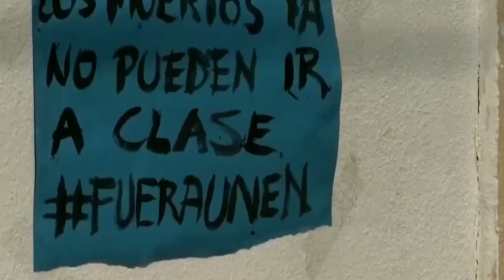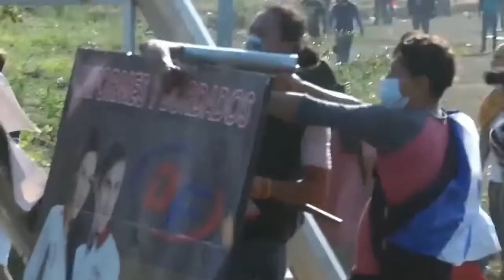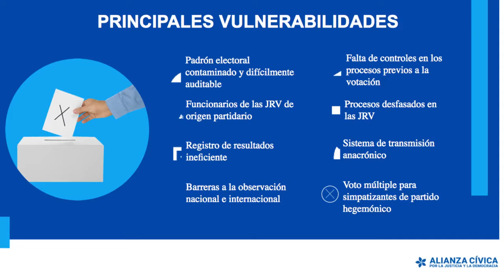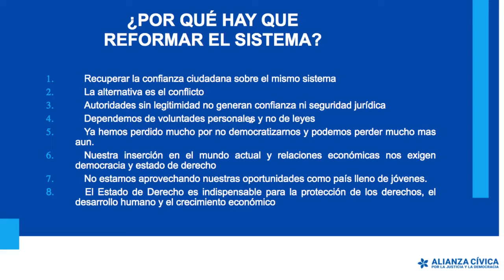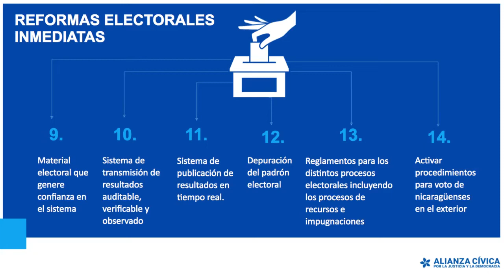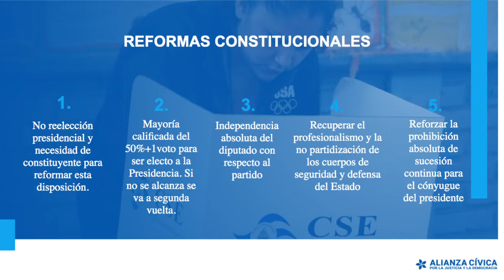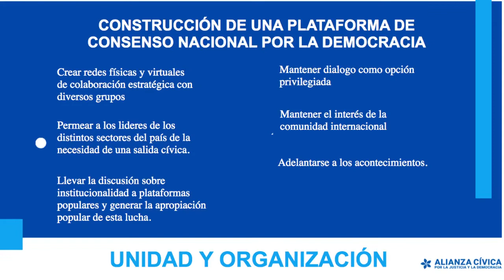NELM Edición Jueves 29 de Agosto 2019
🔴 TITULARES 🎥

🎦 Alianza Cívica presenta propuesta de reforma electoral

🎦 OEA aprueba comisión sobre Nicaragua y Ortega lo rechaza

🎦 Padre Edwin Román: "Avellán es un sicario"